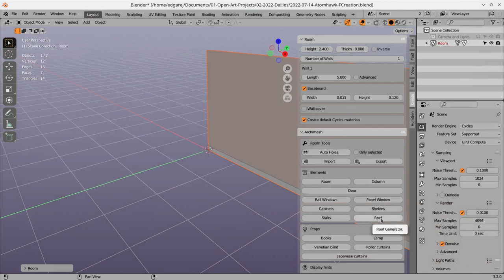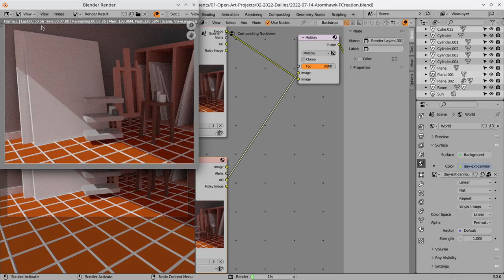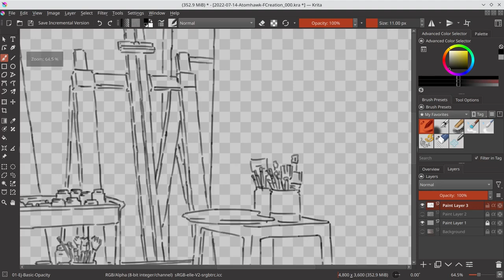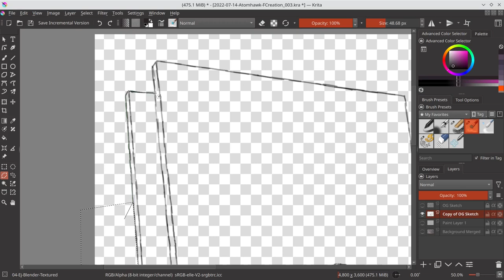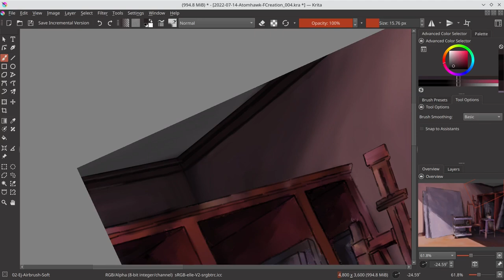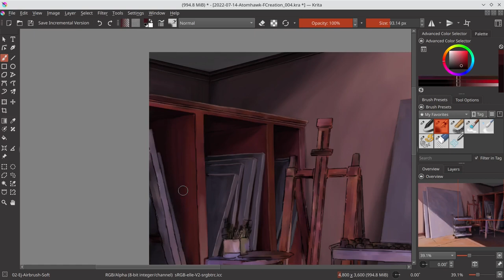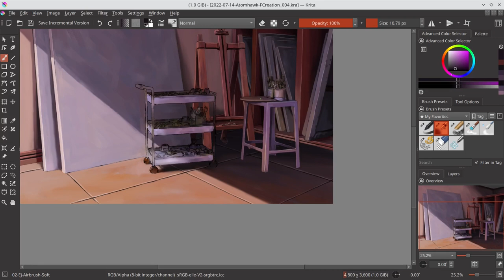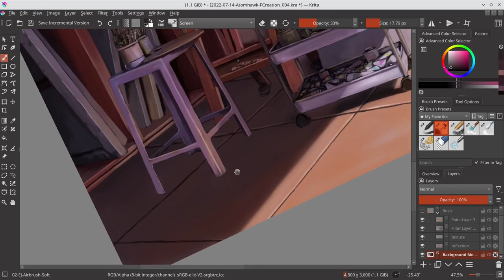Atomhawk - The Forgotten Creation - Krita Timelapse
I absolutely love sunlit interior scenes. The way the light bounce around the room looks romantic to me. I’ve always been enamored with such illustrations. This is what I love most about my entry for Atomhawk’s art challenge for the year 2022. My “forgotten creation” being set in a sunlit interior scene is best.